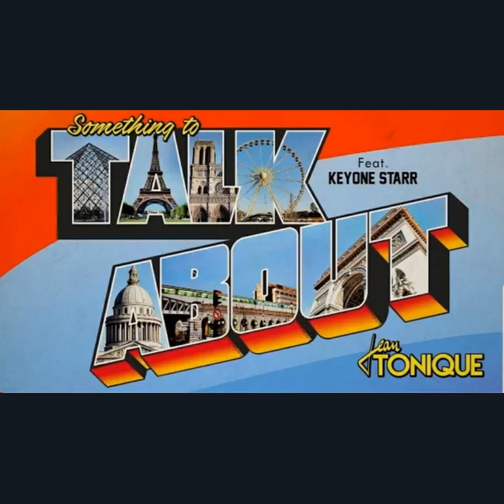Deni Hines VS Jean Tonique ( Mashup TOUKOMIX)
Version non censurée en France par YouTube